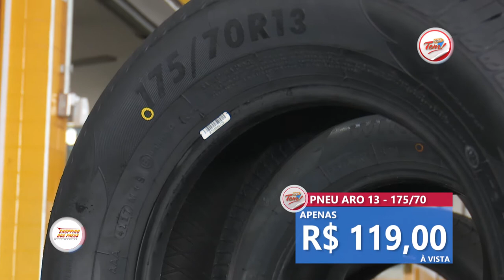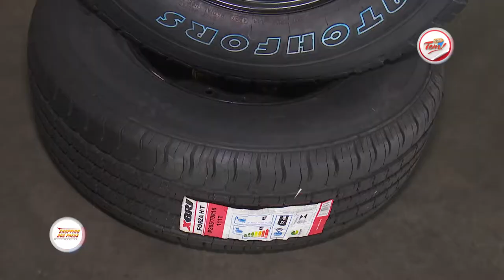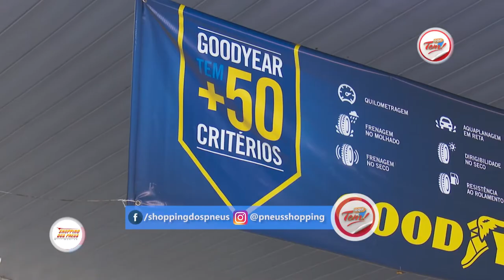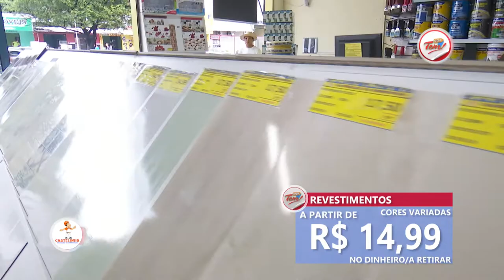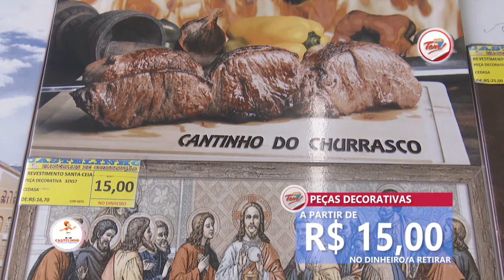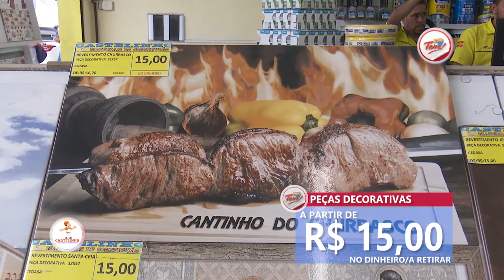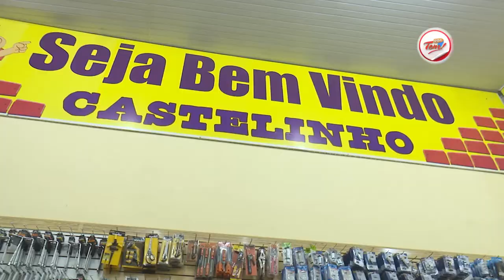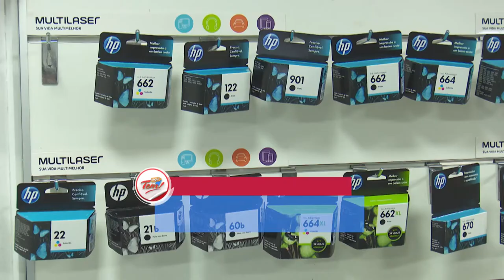Programa Aqui Tem - 20 01 2018 (03º Bloco)